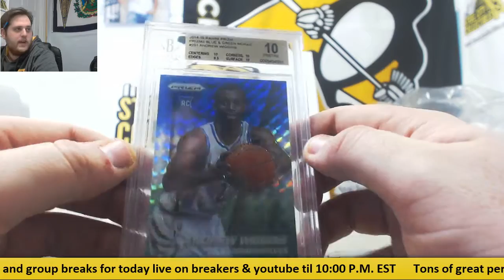Jason-2017 Leaf Rookie Retro Live Break